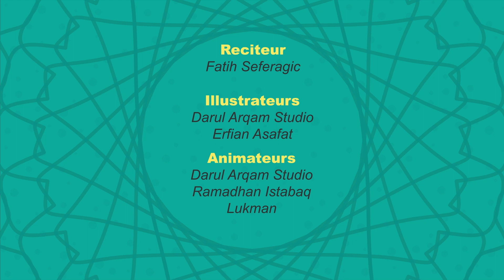Sourate At Takaathur | Français | Projet: Comprendre et mémoriser le Coran | Illustré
La course aux richesses vous distrait,
2 jusqu'à ce que vous visitiez les tombes.
3 Mais non ! Vous saurez bientôt !
4 (Encore une fois) ! Vous saurez bientôt !
5 Sûrement ! Si vous saviez de science certaine.
6 Vous verrez, certes, la Fournaise.
7 Puis, vous la verrez certes, avec l'œil de la certitude.

8 Puis, assurément, vous serez interrogés, ce jour-là, sur les délices.